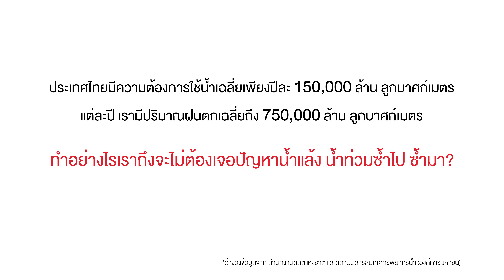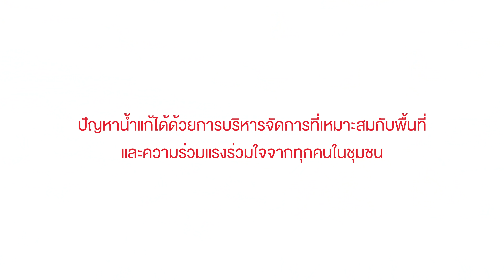เพราะนํ้าคือชีวิต... ร่วมค้นหาการแก้ปัญหานํ้าแล้ง น้ำท่วม กับโครงการ “รักนํ้า"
น้ำแล้ง น้ำท่วม และสารพัดปัญหาน้ำที่ยังวนมาทุกปี
22 มีนาคม “วันน้ำโลก” ปีนี้ โครงการ “รักน้ำ” ชวนคุณเรียนรู้ถึงความสำคัญของการบริหารจัดการน้ำ ที่จะช่วยแก้ปัญหาน้ำให้แก่ชุมชน
มาร่วมกันใช้น้ำอย่างรู้ค่า เพื่อความอุดมสมบูรณ์ที่ยั่งยืน